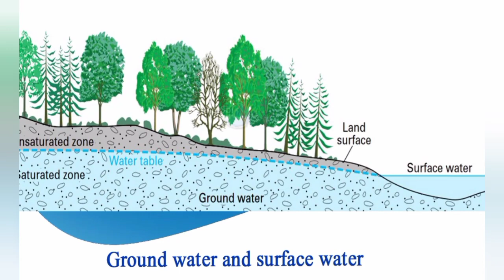खिसक रहा धरती का दक्षिणी ध्रुव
पृथ्वी का दक्षिणी ध्रुव ओर उत्तरी ध्रुव